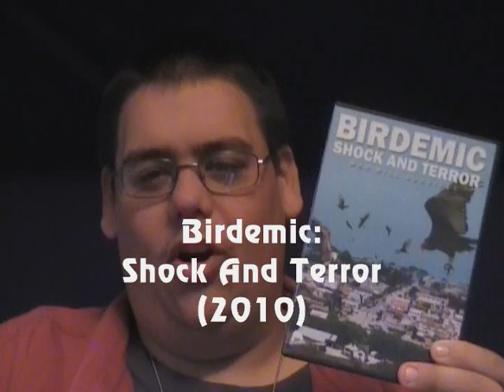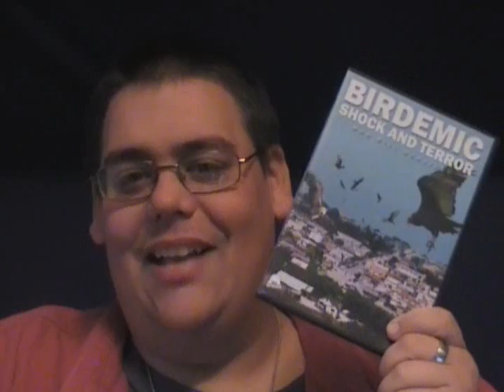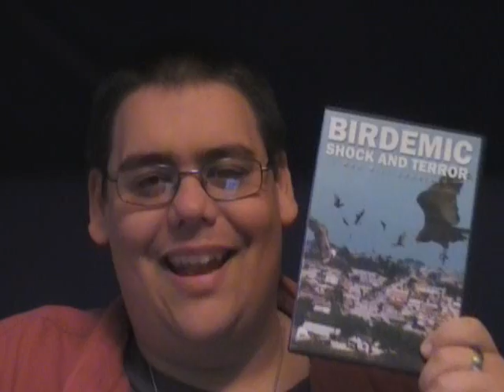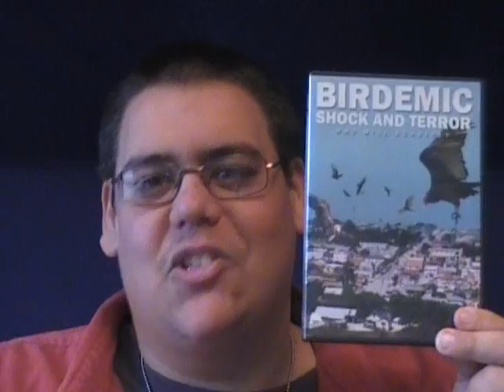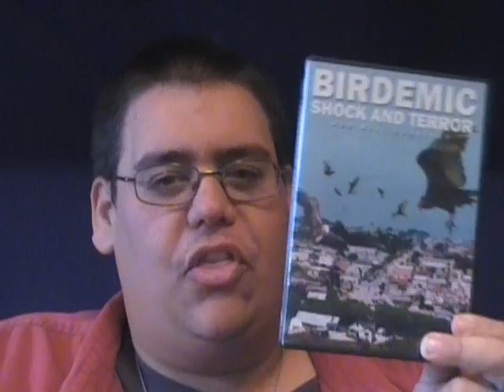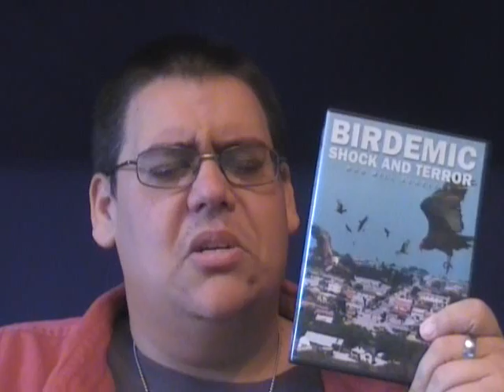"Birdemic: Shock And Terror" Reaction & Review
What happens when a filmmaker is a fan of both "The Birds" and "An Inconvenient Truth"?  Well, you get "Birdemic: Shock And Terror".  Is that a good thing?  Watch tonight's R&R, and find out.